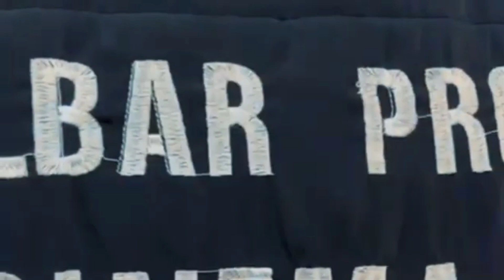Jumanazar aka xonadonida toʻy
Bogolon toʻyxonasi